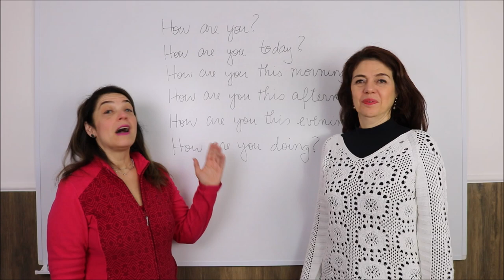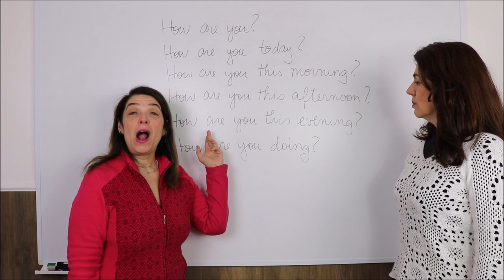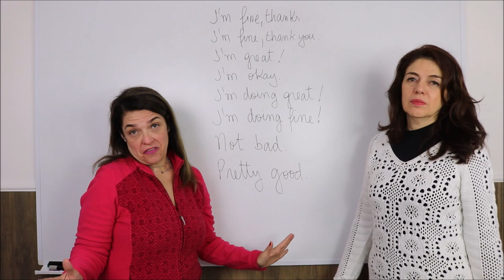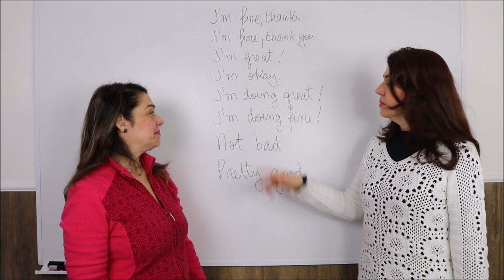Lesson 4 - How to Greet People - Review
Here's a review of everything we have worked on so far.